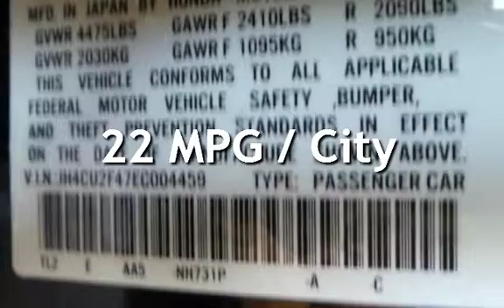2014 Acura TSX for sale in Dover, DE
This 2014 Acura TSX is a classic car with luxury features. Not only does the car offer a comfortable ride, but is a historically reliable vehicle.

The black leather cabin gives this Acura a sophisticated feel. This fully loaded cabin offers features like a robust audio system with 360 watts of power, seven speakers (including a subwoofer), and USB/auxiliary inputs in addition to AM/FM/CD/satellite radio. There is no shortage of technology in the cabin, this Acura boasts an auto dimming rear view mirror, back lit buttons for better visibility at night, and advanced temperature control options.

This Acura TSX's engine loves to rev and is at its best when driven aggressively. The peppy 2.4-liter is more than adequate for most drivers. This vehicle has a clean and sleek body highlighted by angles, and is perfect for someone looking for a modern taste to a classic sedan.